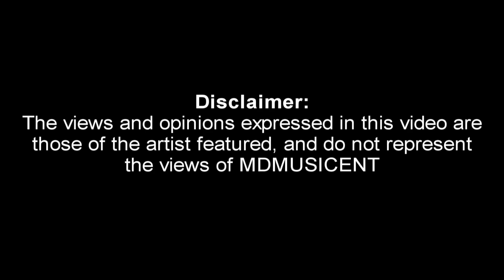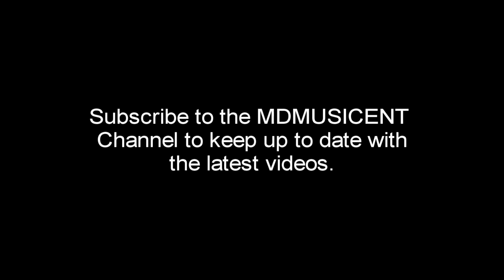MDMUSICENT JK Freestyle HD 1080p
A Quick Freestyle by JK. Recorded By MDMUSICENT. Full HD Camera used. Edited using Sony Vegas.